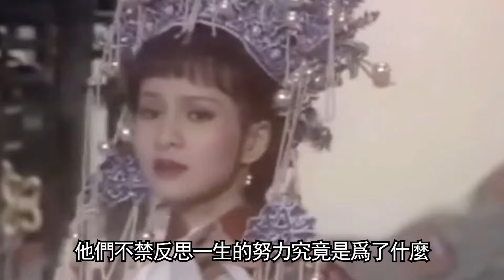手術失敗！68歲林美照搶救6小時傳噩耗，最後遺願公開看哭全台，只有一個請求：有尊嚴的離開！林美照